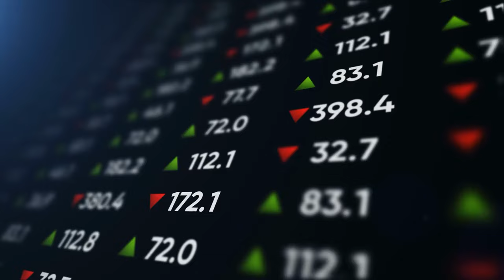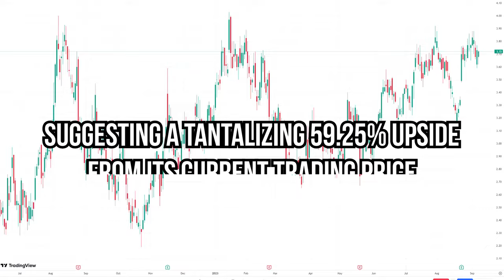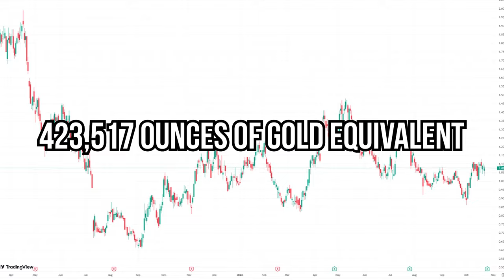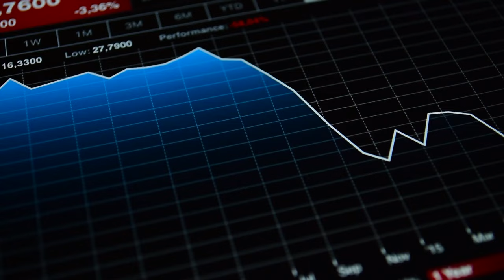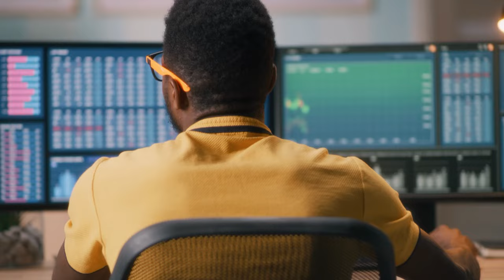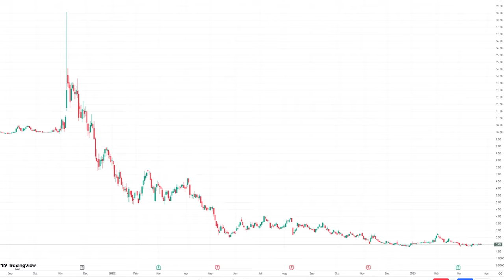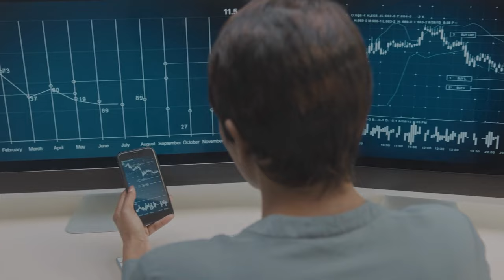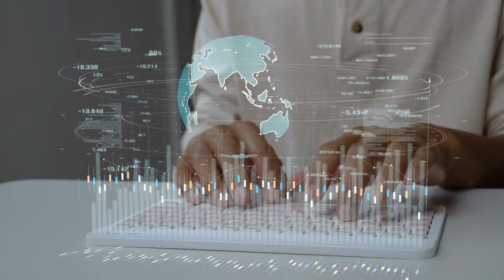7 Penny Stocks with Explosive ROI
🚀 Dive into the high-stakes world of penny stocks with these 7 High-Potential Penny Stocks to Buy for Massive ROI. Explore the hidden corners of the stock market where shares trade for less than $5, offering an unmatched blend of risk and reward. From the rapid expansion of a Southeast Asian ride-hailing giant to the cutting-edge advances in online education, we uncover the under-the-radar companies that could turn modest investments into significant returns.

💡 Whether you're drawn to the allure of green energy, the stability of gold mining, or the revolutionary potential of social networking platforms, this video is your guide to investing in the penny stocks poised for explosive growth. We'll take you through each company's journey, their strategic moves, and why they stand out in their respective industries.

🌟 But it's not just about the picks; it's about the strategy. Learn how to navigate the volatile waters of penny stocks with discernment and a well-thought-out approach, boosting your portfolio in ways you never expected. Engage with us as we delve into these captivating investment opportunities, and let's discover together how these penny stocks could unlock new investment prospects for you.

📈 Don't miss out on the chance to spot the next big thing in the investment world. Your next investment gem might just be a click away!